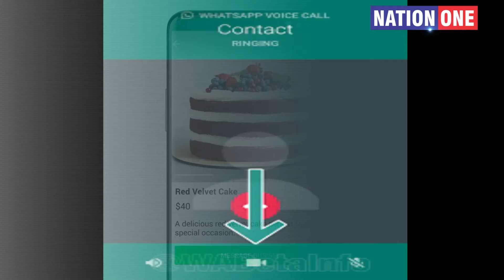WhatsApp पर अब शापिंग भी संभव, आ गया है दमदार फीचर | Whatsapp New Feature